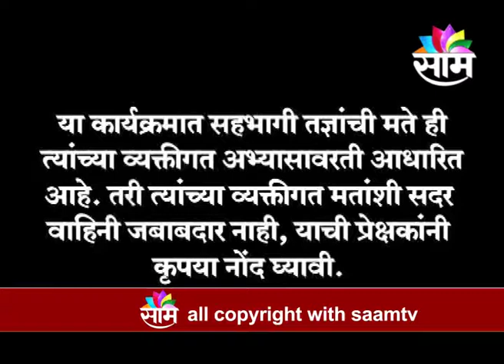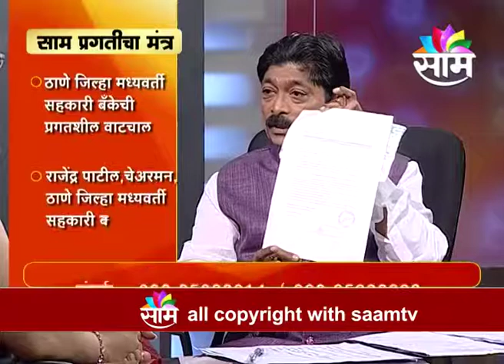0609 Saam Pragaticha Mantra Rajendra Patil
0609 Saam Pragaticha Mantra Rajendra Patil